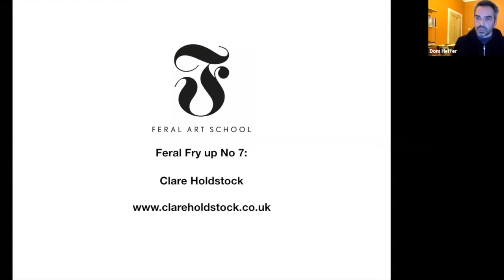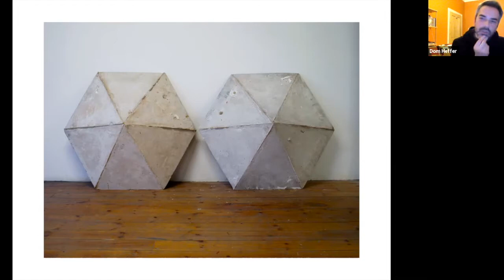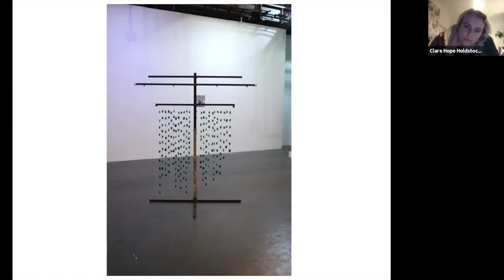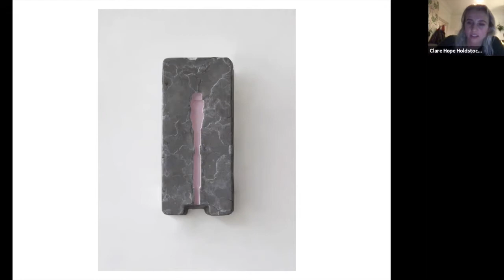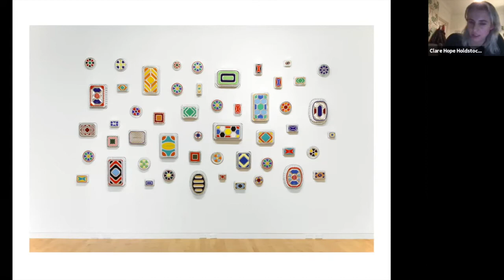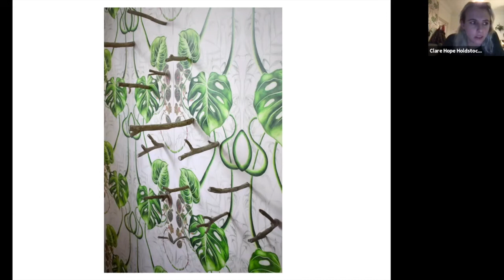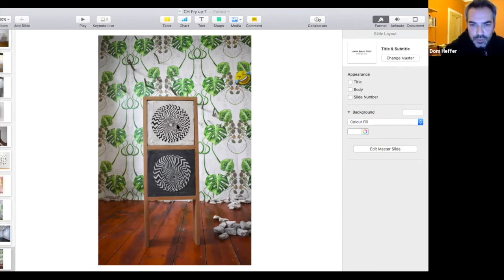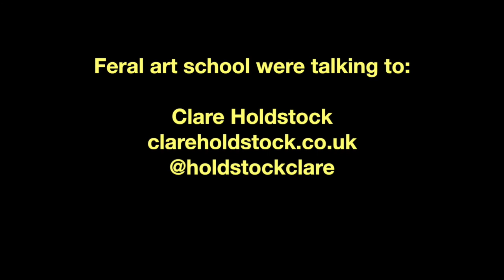Feral Fry-Up No. 7 Clare Holdstock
For Feral Fry-Up No. 7, we will be talking to Clare Holdstock (b.1992), who graduated from Camberwell College of Arts in 2014 with First Class Honours, and is currently studying for an MA in Sculpture at the Royal College of Art with the support of the Cass Art Fellowship

About her work, Clare says “For some years I have been interested in architectural and design histories. I am interested in the distinctions between art and craft, and art and design; design objects and art objects; the handmade and the mass produced. In my practice, I ruminate on the hierarchical value systems around materiality, objects, and aesthetics”.

Recent exhibitions include: Yellow Archangel, General Practice, Lincoln (2021); Life on Venus III, The Organic, The Tub, London (2021); Yellow Archangel, Oceans Apart, Salford (2020); TEIDA 3 (The Exhibition I Dreamt About), curated by Michel Carmantrand, online (2020); TIME after () after TIME, The Briggait, Glasgow (2019); Coventry Biennial, Coventry (2019); (2018); Bloc Projects Members Show, Bloc Projects, Sheffield (2018); In Nothing Flat, Old Granada Studios, Manchester (2017).